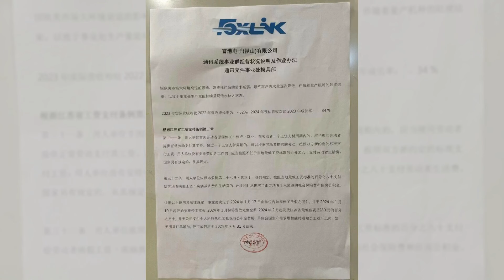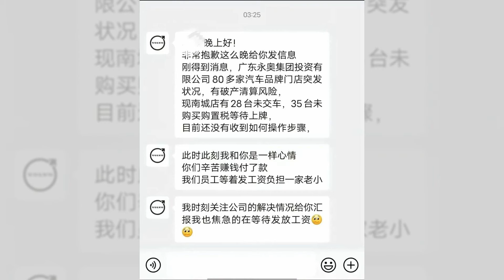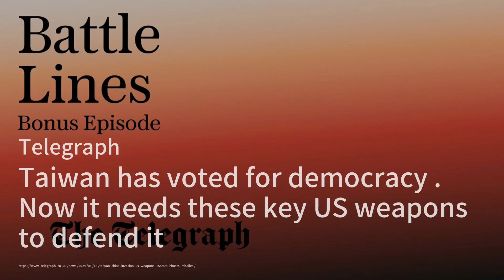网传郭台铭弟昆山电子厂员工放假半年集团急回应；广东知名4S暴雷，银行深夜拖车抵债；任泽平参股公司防脱生发产品被认定为虚假宣传：突發與現場20240119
网传郭台铭弟昆山电子厂员工明起放假半年集团急回应

广东知名4S暴雷，银行深夜拖车抵债

任泽平参股公司防脱生发产品被认定为虚假宣传

无标签组织要求司法部调查其对手的努力

德桑蒂斯面临着一条黯淡的前路，因为他将资源转移到南卡罗来纳州。

特朗普性侵指控者在纽约法庭上面临盘问

西方国家，而不是中国，需要担心出生率问题。
請大家收看